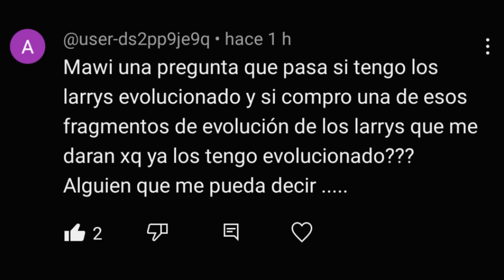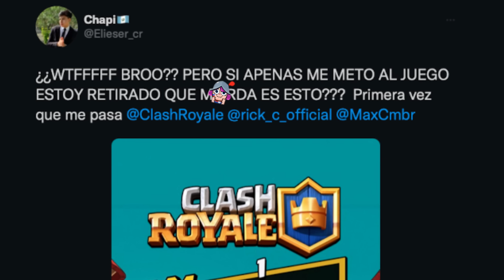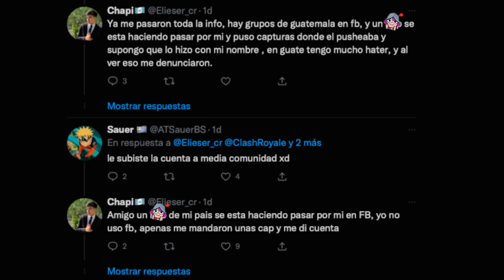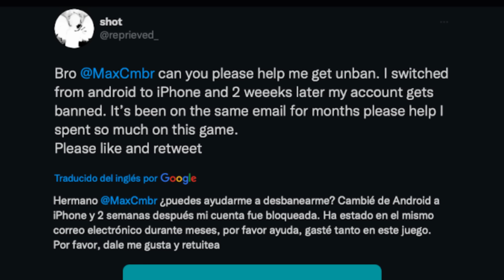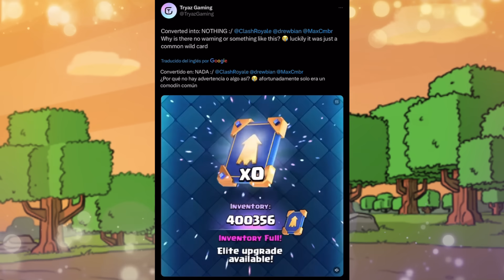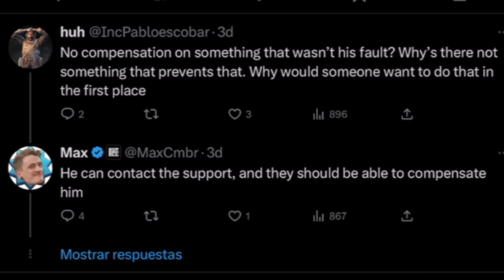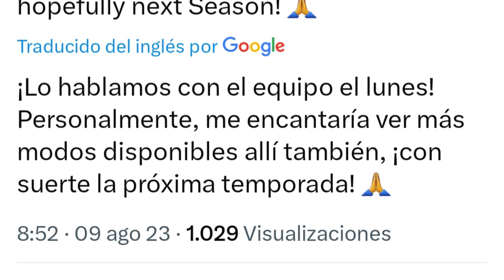¡CUIDADO CON ESTO! 🧐 noticias clash royale (temporada 50)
¡ATENCIÓN JUGADORES! - Enteráte de todas las noticias de la temporada 50 de clash royale (season 50). Bienvenidos a información royale en Clash con Mawi!
MIEMBRO REY ESQUELETOS:
👑 SUPER GIRL